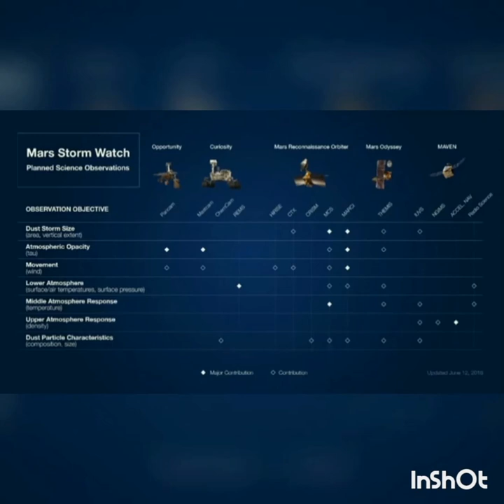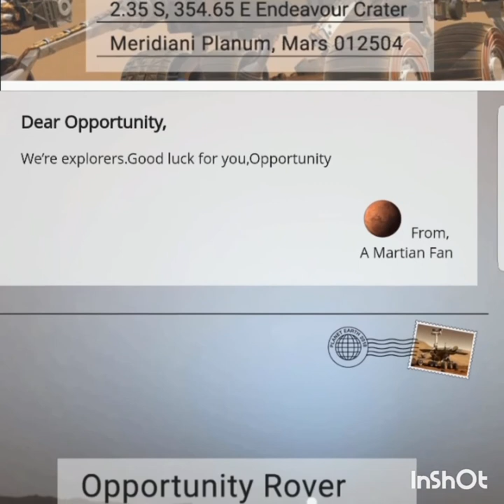Da Terra para Marte ! Envie Um Cartão Postal Para o Rover Opportunity da Nasa !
Cientistas da Nasa Estão Otimistas Com Sinais de Decaimento da Tempestade de Areia Em Marte: O Opportunity Pode Não Ter Sofrido Avarias e Voltar a Mandar Sinais Para Casa em Breve!